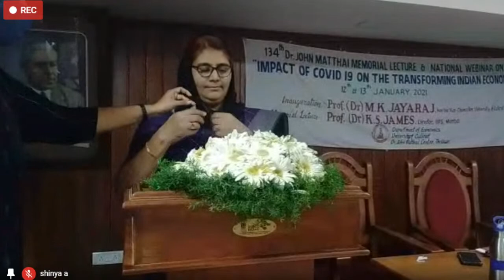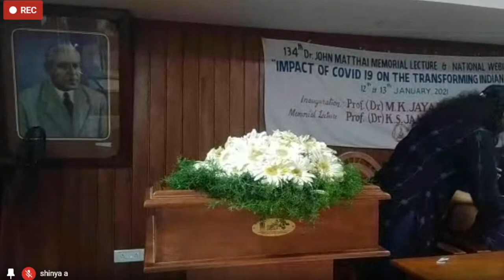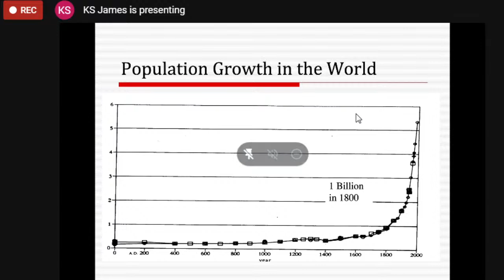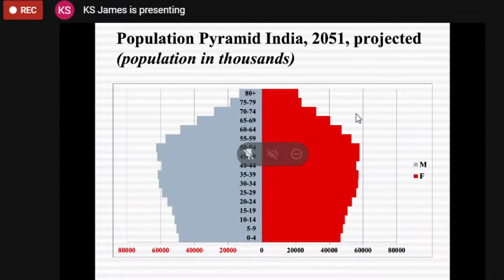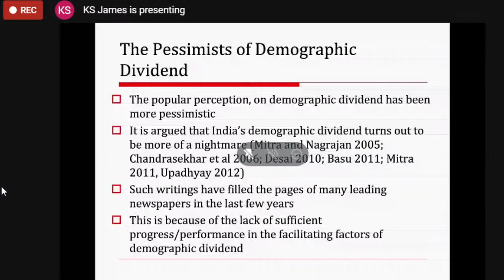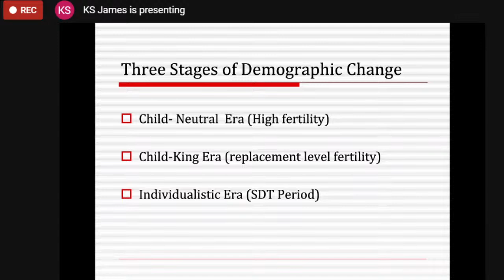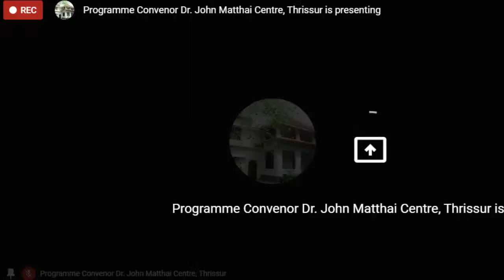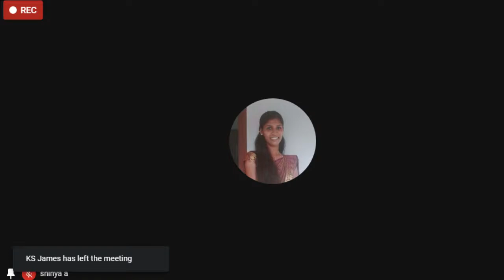IMPACT OF COVID 19 ON THE TRANSFORMING INDIAN ECONOMY